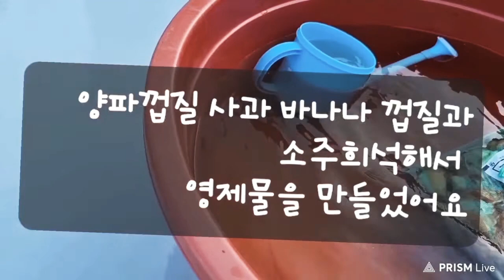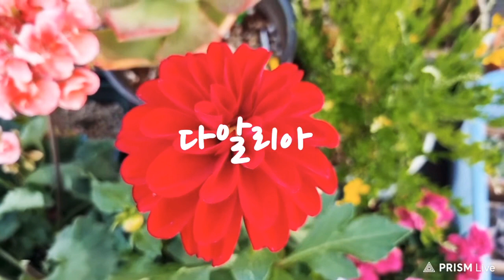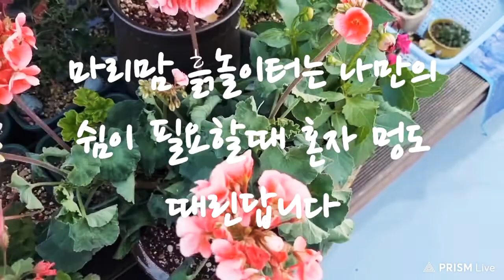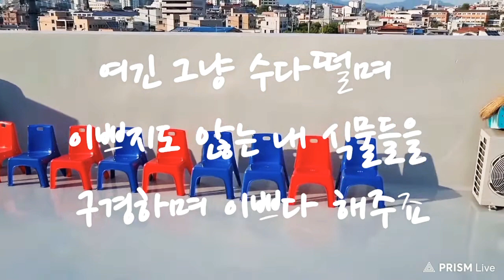첫번째#마리맘#옥상생활#5월은가정의달#어버이은혜#마리맘 무게좀 잡았슈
@다육이@이곳에서 성장해요